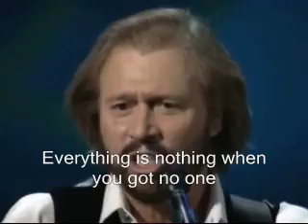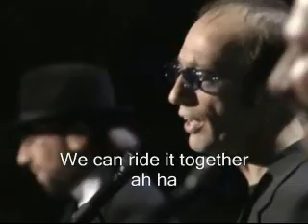BG - ONO with lyrics - islands in the stream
Bee Gees One Night Only with lyrics